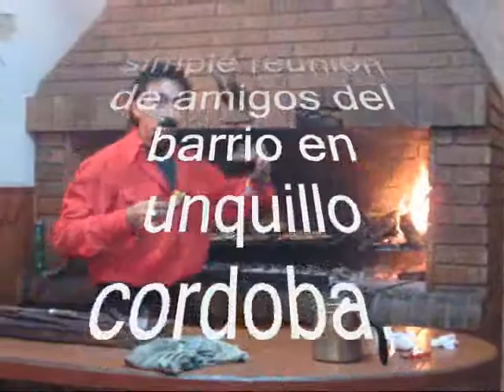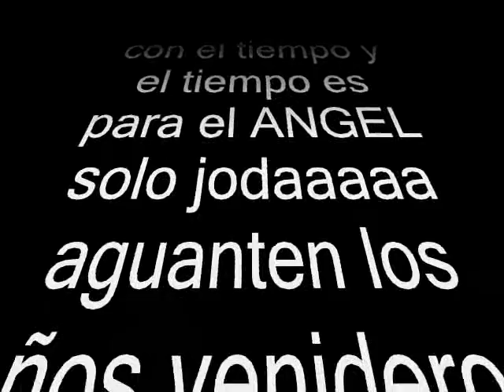cumple numero 54 del angel